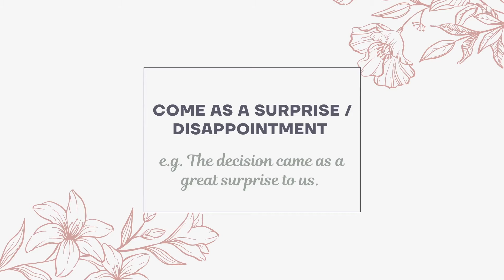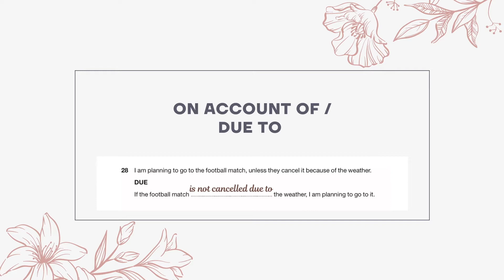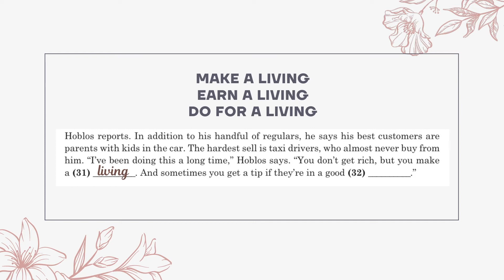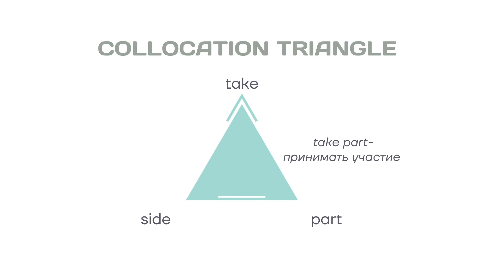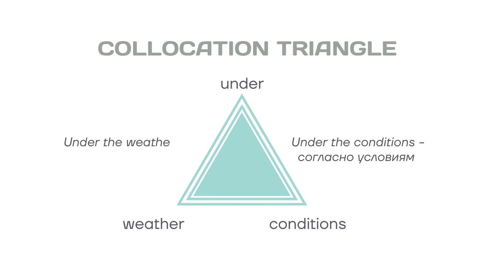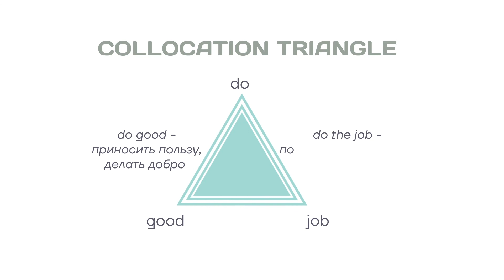Collocations - без них никак! B2 Exams: FCE / EVI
Что такое Collocations и почему без них не сдашь экзамен по английскому

0.01  Что такое Collocations
1.30  Collocations в тесте FCE (с примерами из теста)
3.03  Collocations в тесте ЄВІ (с примерами из теста)
4.31   Как запоминать Collocations? Три лучших способа

English FastPass - это портал, занимающийся подготовкой студентов к экзаменам по английскому языку (ЗНО, ЄВІ). На нашем ютуб канале вы найдете новости по теме, информацию о тестах, лайфхаки и полезные советы.
На нашем сайте Вы найдете бесплатные тесты и онлайн курсы. Также периодически мы проводим различные интенсивы.